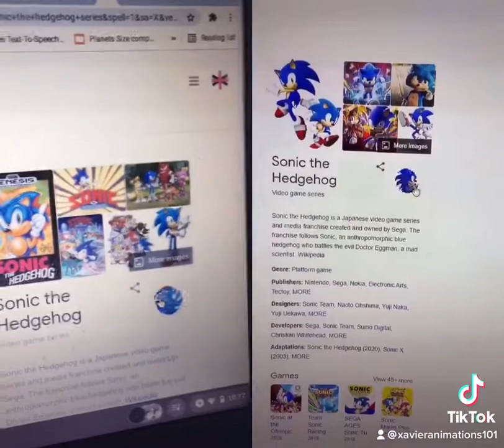Sonic the hedgehog goggle *Youtube short*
I clicked on sonic and you not believe what happens when you spam click it